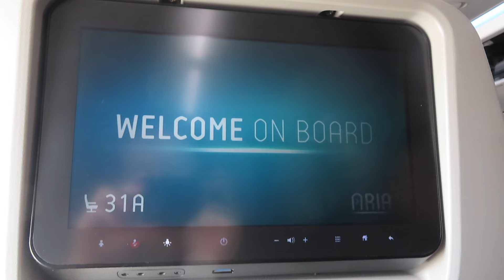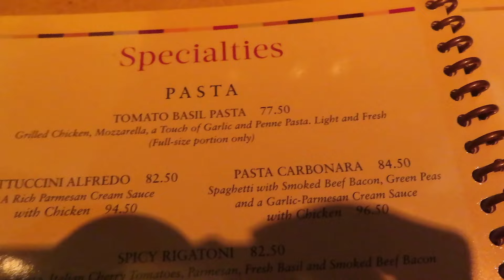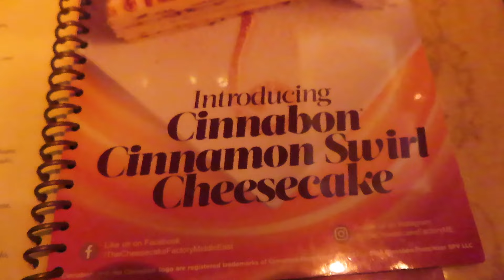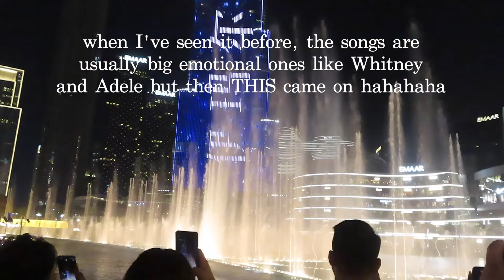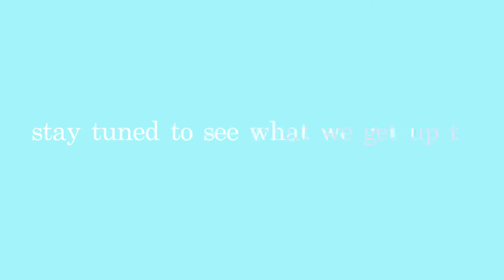12 HOURS IN DUBAI! Layover in Dubai Vlog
Hey everyone!

In today's vlog, I flew from Zanzibar to Dubai after finishing five weeks volunteering in Tanzania. I met up with my friend Ash and spent exactly 12 hours in Dubai before we headed onto South East Asia!

✰ SOCIALS ✰

✰ Travel Instagram: @emmanicoletravels